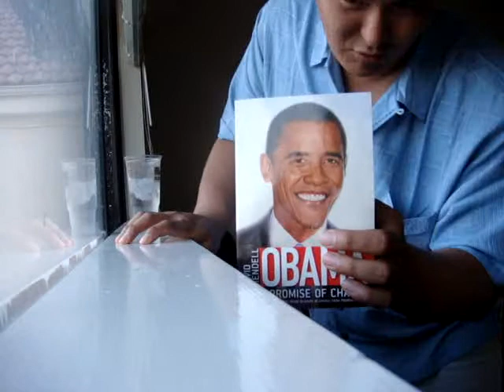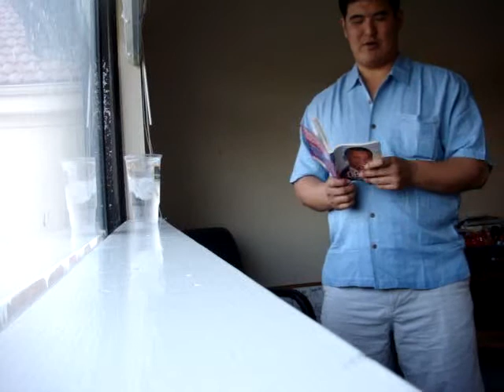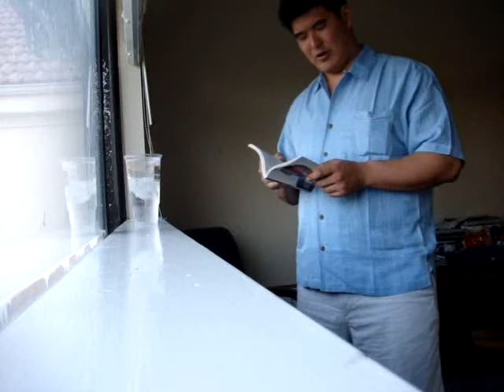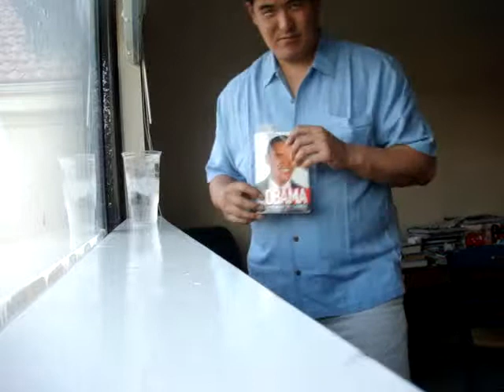"Obama"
A book about him, his past-life experiences in Chicago and what not, very good book, the cover is a close-up picture of him and a United States flag in the back.  A "must-buy".